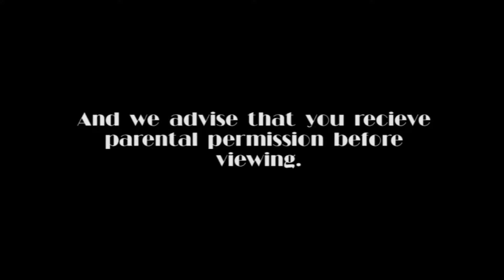"Your Fantasy House" Blind Eye Podcast Episode 26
The BE crew today talks about what their fantasy house. Where ever it could be, when ever it could be, what ever it could be we talk about it. Yup...that's what we're talking about.